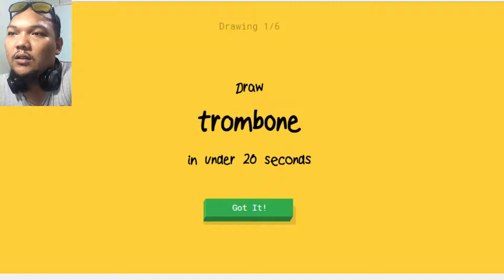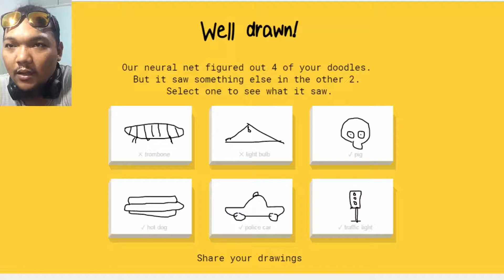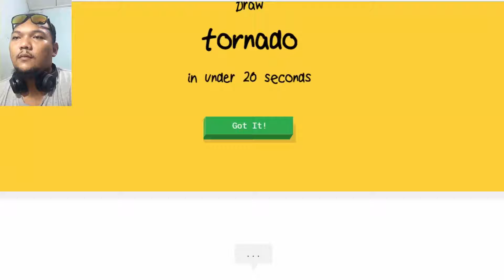Let's play with QUICK DRAW 1